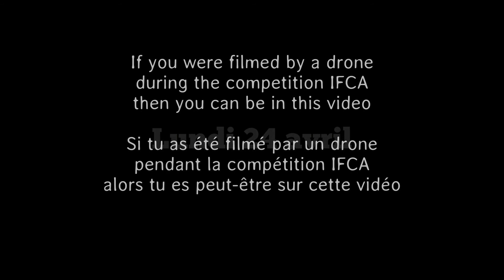IFCA drone - lundi 17 avril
lundi 17 avril